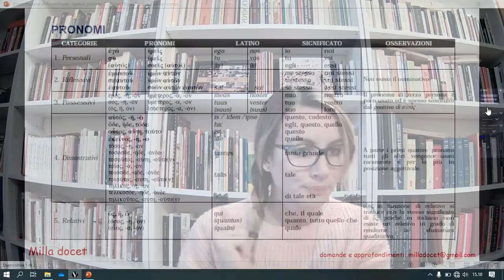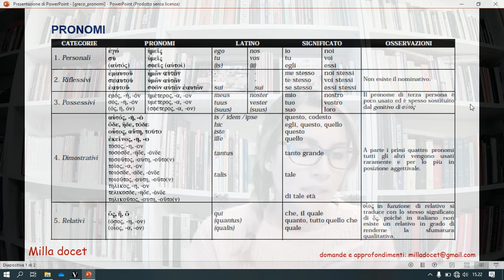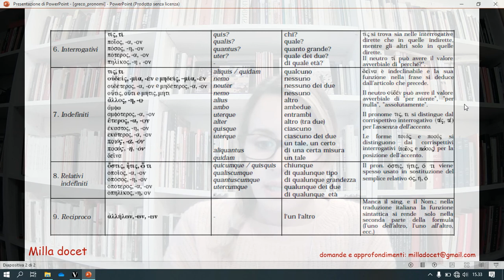greco Pronomi schema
Come tradurre in italiano i pronomi greci: pronomi personali, riflessivi, dimostrativi, relativi, interrogativi, indefiniti. schema riassuntivo e corrispondenze tra greco latino italiano
Cosa sono i pronomi in greco
Come si traducono i pronomi della lingua greca
Greco spiegazione dei pronomi
Tipi di pronomi in greco: pronomi personali, pronomi riflessivi, pronomi dimostrativi, pronome relativo, pronomi interrogativi, pronomi indefiniti

questo video rientra nella playlist greco Teoria che contiene tutorial sulla grammatica fondamentale della lingua greca